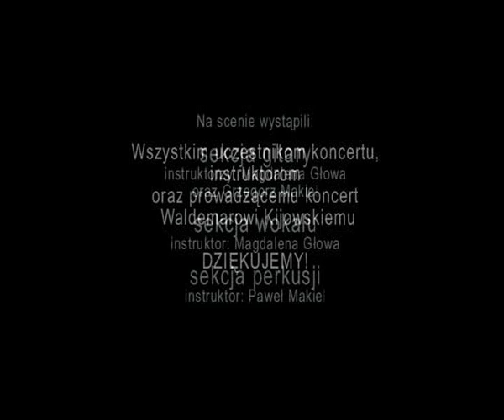Zakończenie zajęć muzycznych GOK Korczyna 24 06 2014